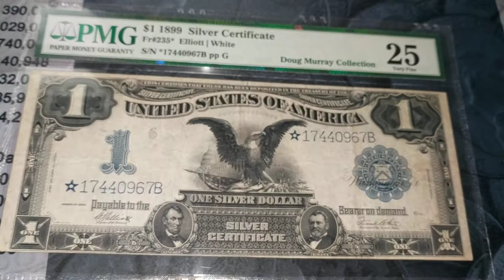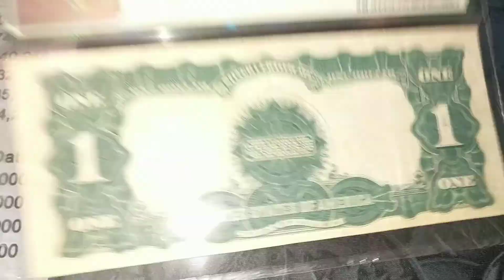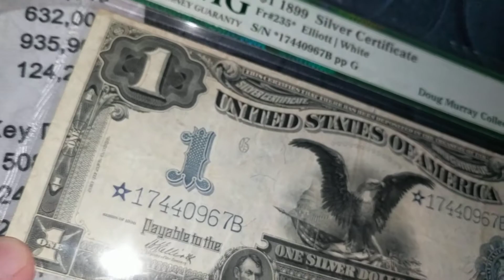Star 1899 Black Eagle Fr. 235*